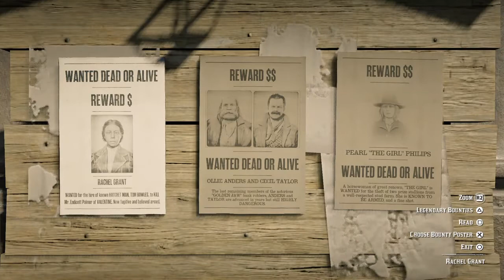Red Dead Online - Bounty Hunting - Pearl "The Girl" Philips